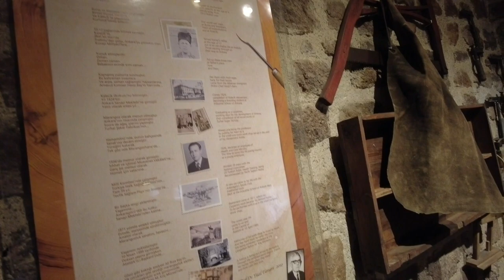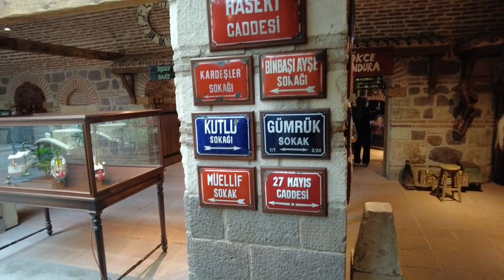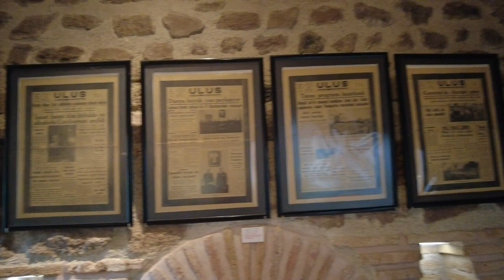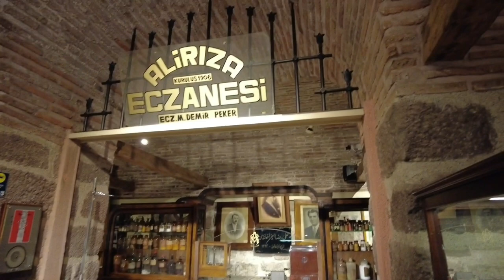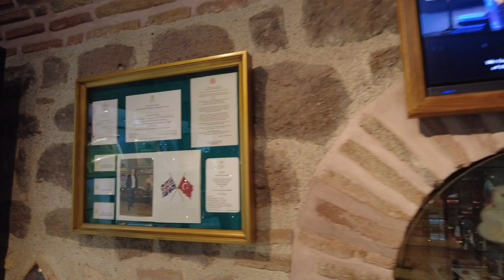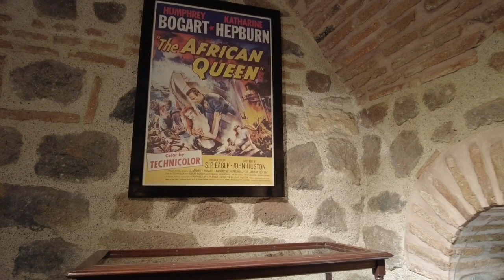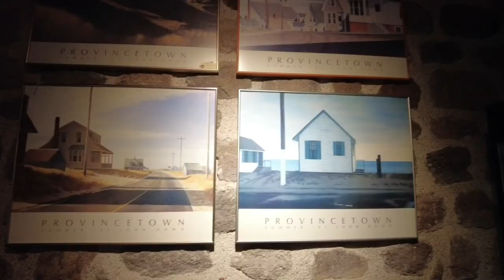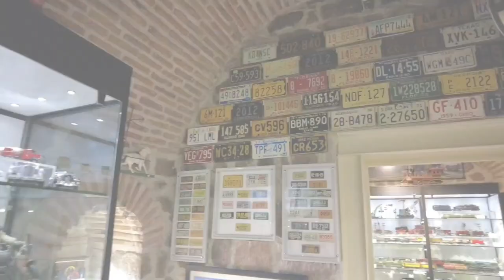Mutlaka gezmeniz gereken bir müze. Rahmi M. Koç Müzesi-2 Çengel Han-Ankara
Merhaba! Ben Onur Sancak
Her hafta yeni videolarla kanalımda sizlerle birlikte olmaya devam ediyorum. Sizin yorumlarınızla daha iyi videolar çekeceğim.  Farklı videolar çekmeye çalışıyorum.
Yeni yerler keşfetmeyi ve gezileri seviyorum biliyorsunuz. Yine güzel bir yeri sizlere tanıtacağım. Daha önce Ankara'da  Rahmi M. Koç müzesi  Safran Han'ı gezmiştim bu defa da Rahmi M. Koç Müzesi Çengel Han'ı gezdim. Sizlere dilim döndüğünce anlatacağım. Güzel bir gün geçirdim ve mutlu olduğum bu saatleri sizlerle paylaşmak istedim.
Fikirlerinizi yorumlarınızla bana yazınız.
Teşekkürler.